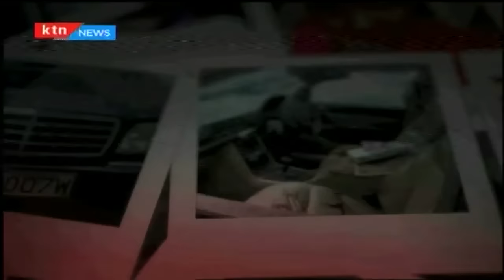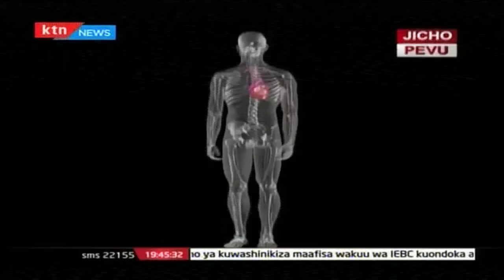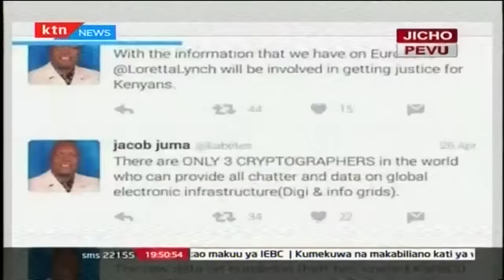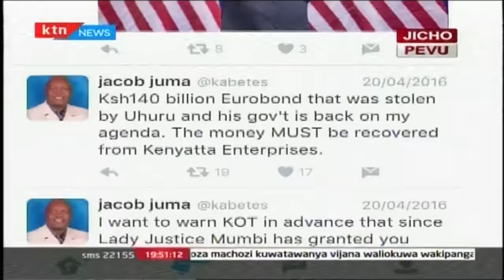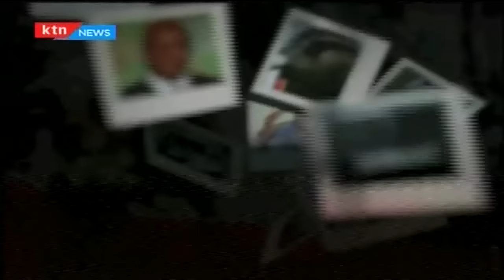Jicho Pevu yaangazia saa kumi na mbili za mwisho za mwendazake Jacob Juma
Kaburi la Wazi - 23/05/2016 - Jicho Pevu yaangazia saa kumi na mbili za mwisho za mwendazake Jacob Juma.